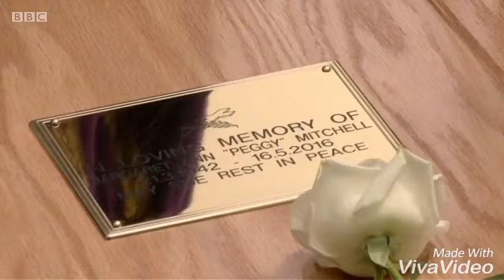EastEnders - Grant Mitchell Returns - Monday 4th July 2016 (Peggy's Theme)